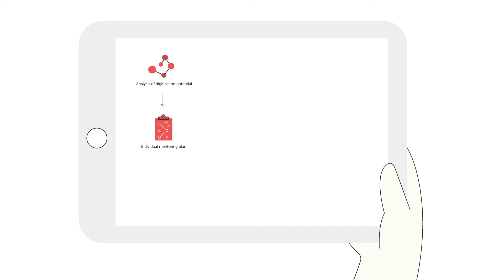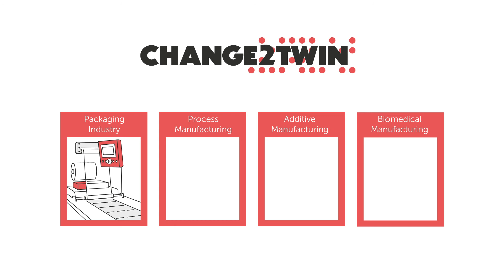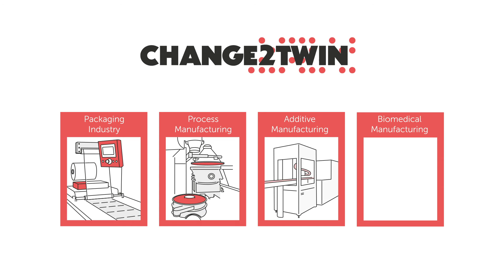Change2Twin: Digital Twin for every manufacturing SME!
Change2Twin is a European project which supports manufacturing SMEs in their digitalization process by providing Digital Twin solutions. The concept of Digital Twin is one of the big game-changers in manufacturing and allows companies to significantly increase their global competitiveness.